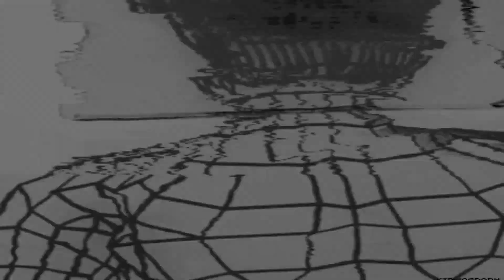SELF LIVE @ SKULLZFEST 2023 (BASS HOUSE DJ SET)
Tracklist:
Whipped Creaam & Lick - The Greatest (kuumo flip)
Bloccd (TYNAN Flip) (BOY ACUFF SWITCH)
Wind Up x Piece of Your Heart (bmar edit)
Giveon - Favorite Mistake (Knock2 remix)
Justin Bieber, The Kid Laroi - Stay x Bad Chicken (Jai Jetpack x VH edit)
Habstrakt - Show Me (VIP)
JOYRYDE - I WARE HOUSE
DJ Snake x Habstrakt - Made In France x Ring the Alarm (Habstrakt Remix) [BMAR EDIT]
Knock2 - Paranoid
Knock2 - gettin' hott (in herre)x La la la (Self edit) w/ Knock2, Henry Fong - What's The Move (feat. General Degree)
Lil Nas X - Industry Baby x Juggernaut (JAI JETPACK x VH edit)
Space Laces - Torque (Casey Jones remix)
MUST DIE! - CHAOS (Casey Jones remix)
Virtual Riot - Redline (Bellorum flip)
Tiger Drool - Saber Tooth (QUIX remix)
Dog Blood - Turn Off The Lights
Dog Blood - Turn Off The Lights (Ship Wreck remix)
Dog Blood - 4 Mind (GOOD TIMES AHEAD Remix)
Skrillex, J balvin - In Da Getto (Chris Lorenzo remix)
Knock2 - dashstar*
Space Laces - Kaiju w/Skrillex & Habstrakt - Chicken Soup (Self edit)
Space Laces - Dominate w/ISOxo - Click (Knock2 remix) (Self edit)
Ray Volpe - Laserbeam (Yonoh flip)x Subtronics - Scream Saver (Rhyatt flip) (Self mashup)

GRAPHIC ARTISTS & MEDIA FEATURED IN VISUALS:
vhspositive
XCOPY
utrippy
artoftheglitch
milkstudios
electronicbeats